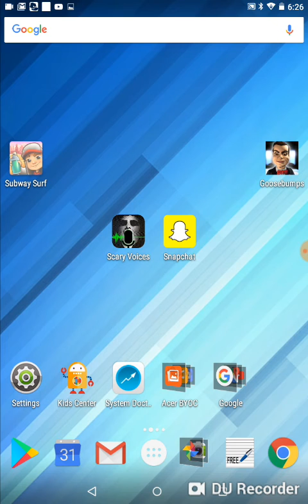November 10, 2018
Cole metever/Cole Cole/hacker hacked me